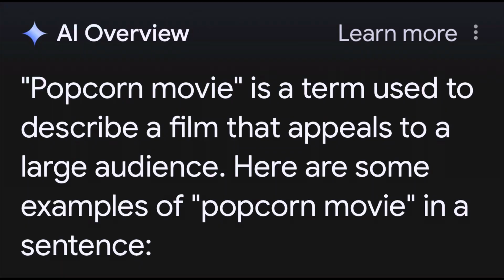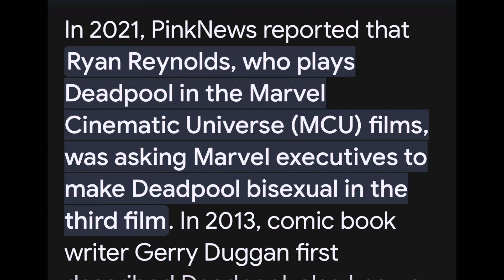Deadpool & Wolverine Movie Review! | *Spoiler Free*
Let's talk about a movie